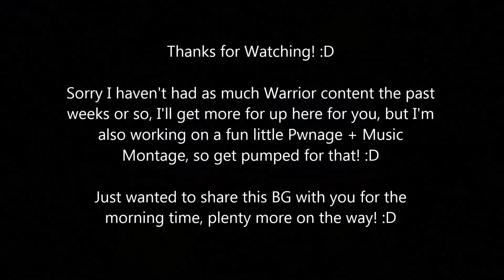Bajheera - BG Adventures: Alliance Pwn Squad in Deepwind Gorge - 5.3 Warrior PvP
Sorry I haven't had as much Warrior content the past weeks or so, I'll get more for up here for you, but I'm also working on a fun little Pwnage + Music Montage, so get pumped for that! :D

Just wanted to share this BG with you for the morning time, plenty more on the way! :D